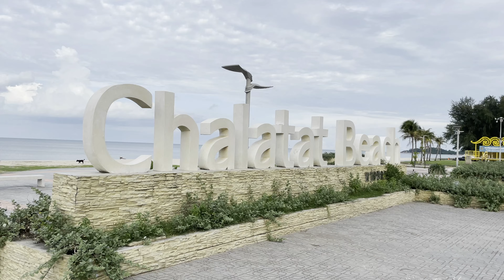Our Life in Songkhla - Chalatat Beach